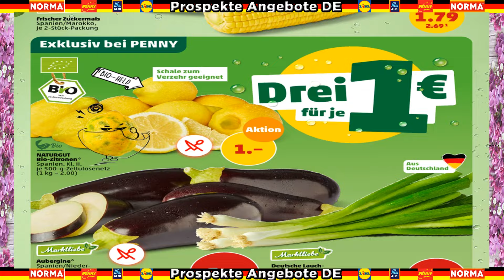Penny Angebote Prospekt 24.06.2024 - 29.06.2024 | Tolle Schnäppchen!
Entdecken Sie die besten Rabatte und Angebote der Woche im neuen Penny-Werbevideo vom 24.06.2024 Verpassen Sie keine der tollen Aktionen von Penny und sichern Sie sich fantastische Einsparungen.